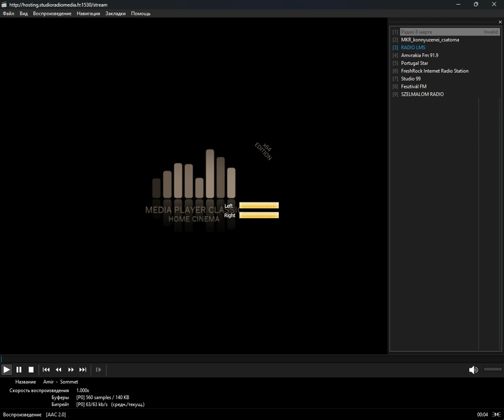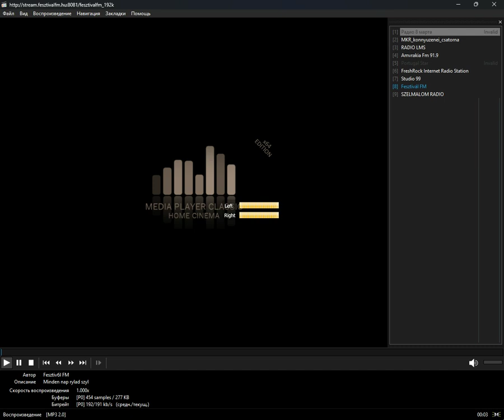icecast - pop-rock (Media Player Classic Home Cinema) (18.07.2024)